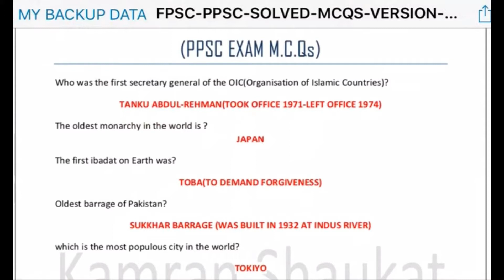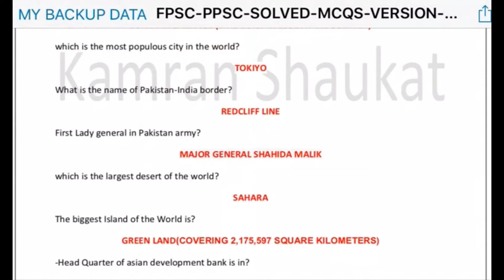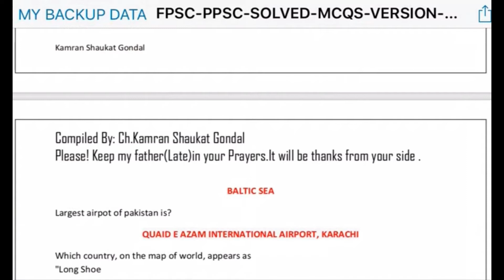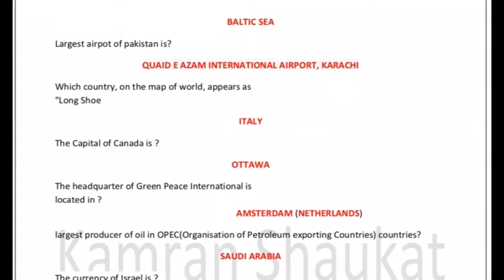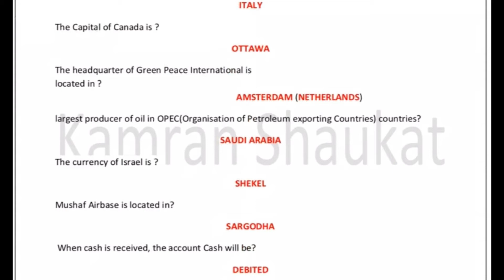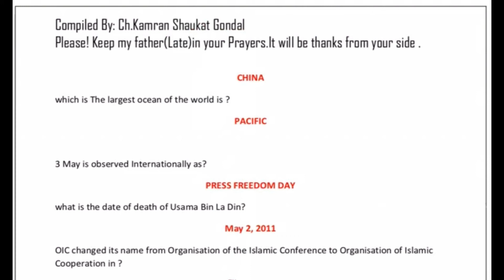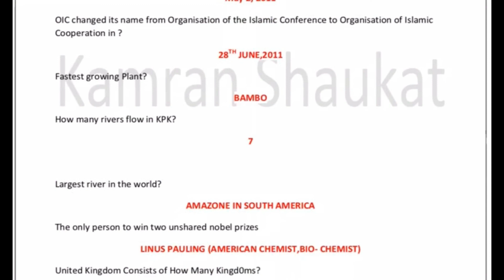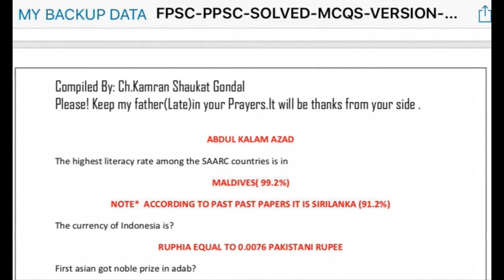FPSC All Exams MCQs, Class 1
Salam Everyone Hope you will be Great

Ajj say mene Fpsc ki bhi Test Preparation ki Class Start kar di ajj us ki First Class hai. Yeh Preparation Classes Kisi ek particular class ki ni hai sab classes ki hogi is lye is pay dekhan dain zada say zada aur mujhe support karien.

Freelancer Accounts Link:

Top Videos:

FOR EARNING:

YouTube Channel Name: Taleem Ka Tarka

Facebook Jobs Group: Jobs For All
Facebook Education Group: Education For All